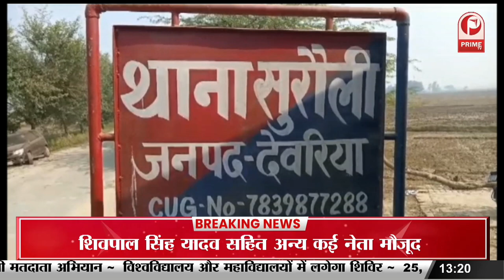28 नवंबर से होगा शुरू VidhanaSabha का शीतकालीन सत्र | सबसे बड़ा अनुपूरक बजट लाने की तैयारी में सरकार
28 नवंबर से होगा शुरू VidhanaSabha का शीतकालीन सत्र | सबसे बड़ा अनुपूरक बजट लाने की तैयारी में सरकार
उत्तर प्रदेश विधानसभा का शीतकालीन सत्र आगामी 28 नवंबर से शुरू होगा. जहां मिली जानकारी के अनुसार, योगी सरकार सबसे बड़ा अनुपूरक बजट लाने की तैयारी में है. जो 42 हजार करोड़ तक का हो सकता है... इसके अलावा पिछड़े बजट की तुलना में 8,500 करोड़ से ज्यादा अनुपूरक बजट लाया जा सकता है... जिसमें तीर्थ विकास परिषद, राज्य राजधानी क्षेत्र को तरजीह मिलेगी...वहीं अयोध्या के विकास को बजट में प्राथमिकता दी जाएगी...साथ ही गन्ना भुगतान के लिए स्पेशल पैकेज भी लाया जा सकता है
Vidhana Sabha's winter session will start from November 28. Government preparing to bring the biggest supplementary budget
The winter session of the Uttar Pradesh Assembly will start from 28th November... where according to the information received, the Yogi government is preparing to bring the biggest supplementary budget... which can be up to Rs 42 thousand crores... Apart from this, in comparison to the backward budget, a supplementary budget of more than Rs 8,500 crore can be brought... in which Tirtha Vikas Parishad, State Capital Region will get preference... while the development of Ayodhya will be given priority in the budget... as well as sugarcane payment. Special package can also be brought for